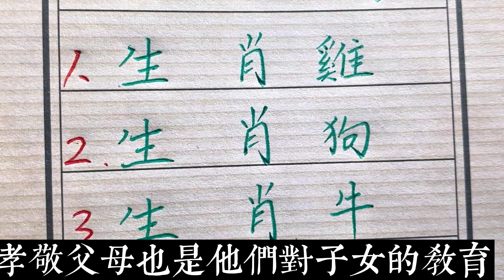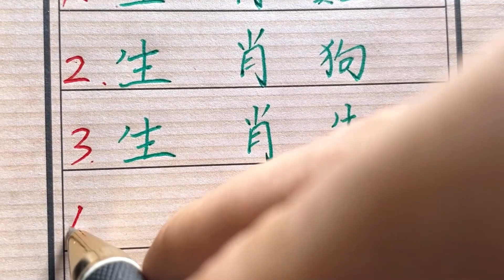十二屬相的中最最孝順的四大生肖，今天解釋給您聽！生肖運勢 chinese calligraphy